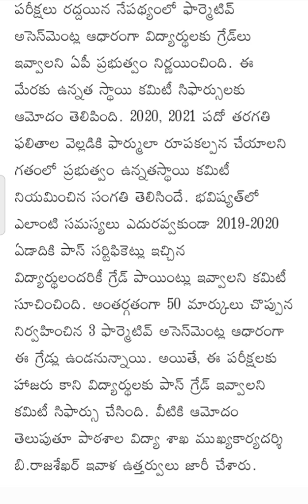AP 10th results 2021 latest update|AP tenth Result 2021 Latest update|ap SSC result 2021 latest news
AP 10th result latest updates,
ap tenth public exam results latest update,
ap SSC results latest news,

ap SSC results latest newsz

ap 10th class results,
ap 10th results date 2021,
ap 10th class exam results,
10th results in ap,
ap ssc public examination results 2021
ap 10th exam results 2021,
ap 10th board exam results,
ap 10th class results 2021 date and time,
ap 10th class results with grades and marks,,
ap 10th results,
ap 10th results 2021,
ap 10th results check,
ap 10th result,
ap 10th class results 2019,
ap 10th results date,
ap 10th exam 2021 results
ap 10th class results hall ticket number,
ap 10th results in 2021,
ap 10th results memo,
ap 10th results marks,

10th results in ap,
ap open 10th results 2021,
when ap 10th results 2021,

10th results in ap,
ap inter results 2021 marks memo,
ap inter result come,
ap inter compartmental result 2021,
ap inter results ,
ap inter exam results,
ap inter supply results 2021,
ap inter results first year,
ap inter results first year 2021,
ap inter first year results 2021 date,
link for ap inter results 2021,
ap inter results in telugu,
ap intermediate result 2021,
ap inter results 2020 date 2nd year,
ap inter results 2020 date 1st year,
ap inter results 2021  supplementary,
board of ap intermediate results,
date of ap intermediate results,
ap intermediate results ap,
ap inter results results,
when is ap intermediate results 2021,
ap inter results 2021 vocational 1st year,
ap inter results 2021 vocational 2nd year,
ap intermediate results 1st year 2021,
ap intermediate results 1st year,
ap inter results 1st year 2021,
ap inter results 2021 1st year date,
ap 1st inter results,
ap 2 inter results 2021,
ap 2 inter results 2021 date,
ap 10th exam results date 2021,
intermediate results 2021 ap,
intermediate results 2021 ap 1st year,
intermediate result 2021,
intermediate result date,
intermediate result arts,
intermediate result annual 2021,
intermediate result annual, examination 2021,
intermediate result app,